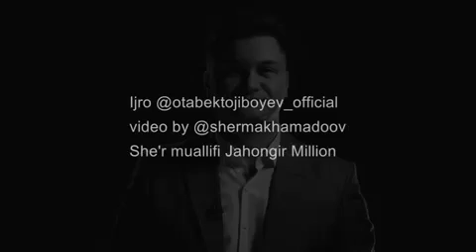Ko'ring va video yoqsa kanalga obuna bo'lishni esdan chiqarmang👆👍🔔